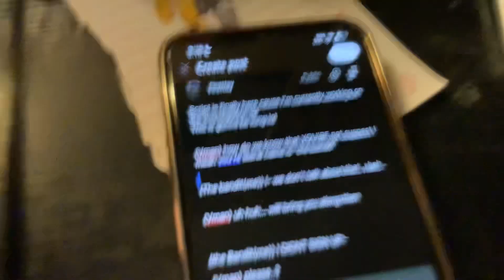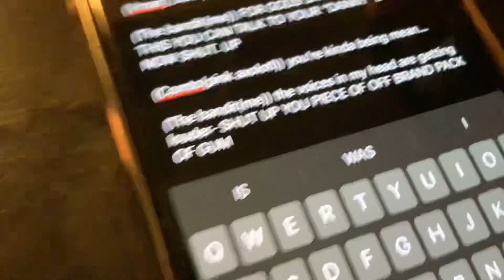I cutely became a squeaky toy when I was reading the script for the investigation